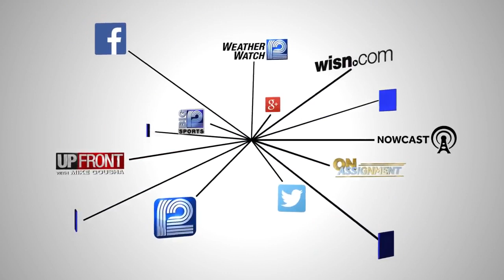Anderson makes final plea to Vos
Rep. Jimmy Anderson asks Speaker Robin Vos one last time for accommodations for his disability, before he considers a lawsuit.